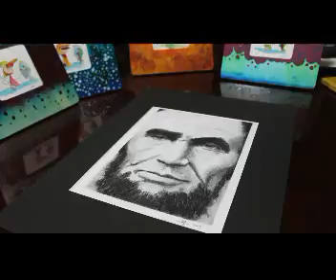Art by Mylon - 2013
A collection of different paintings from this Summer in various styles.
Call or write for pricing for your project.